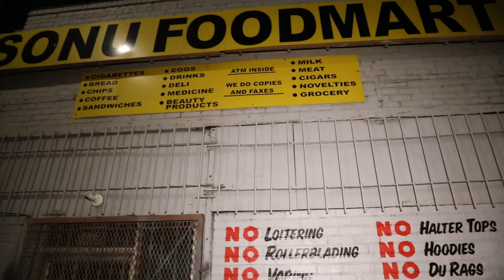Russ Hall - Alive (Official Music Video)